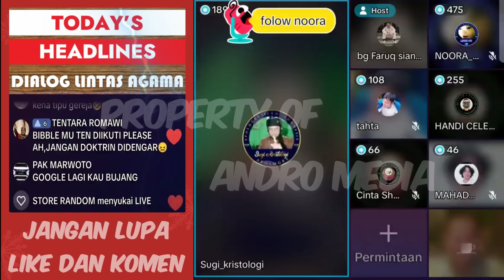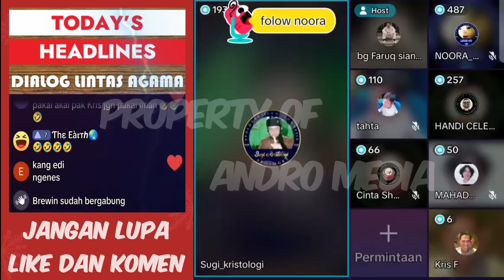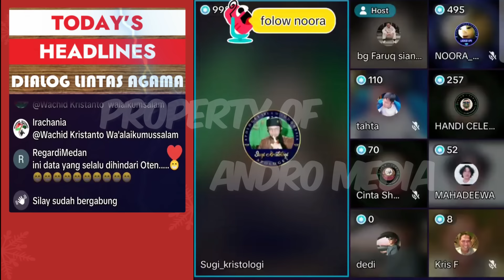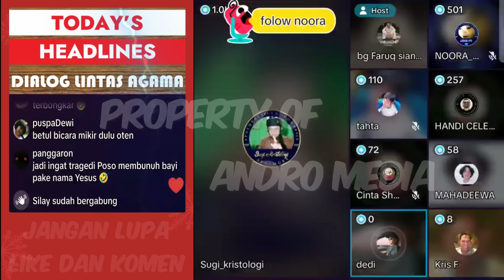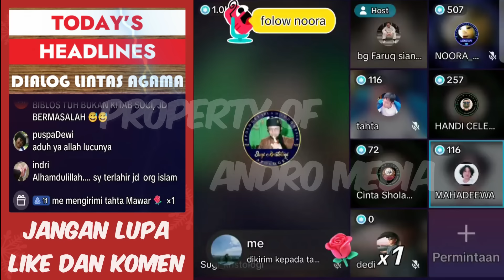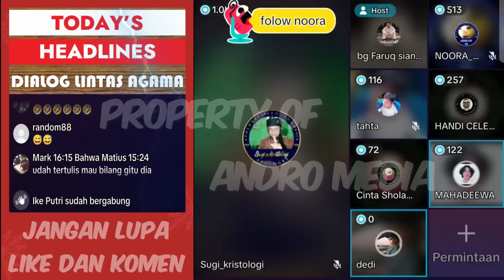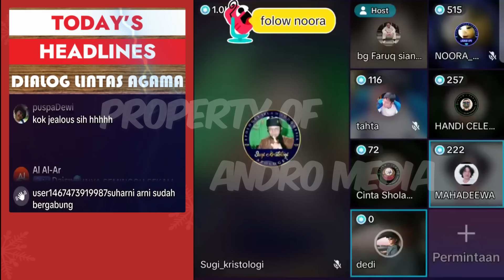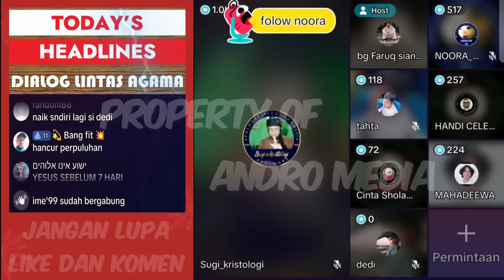Pdt. Kris : Sejak Bayi Yesus Sudah Menguasai Langit Dan Bumi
di jamin ngakak, dialog lintas agama seorang pendeta kelas jemaat

Sumber : APII